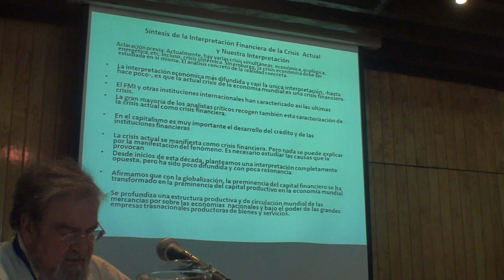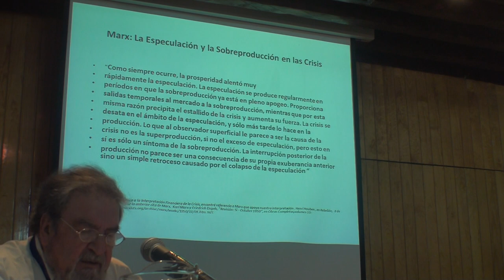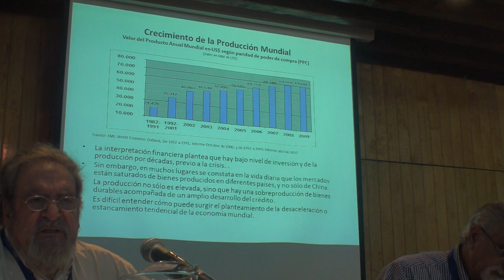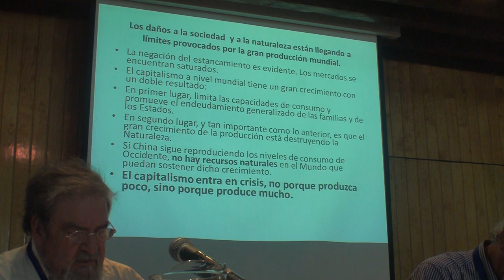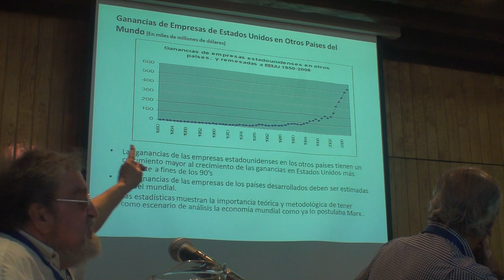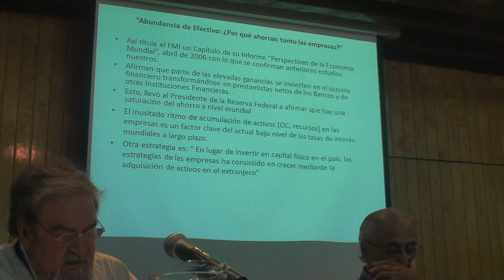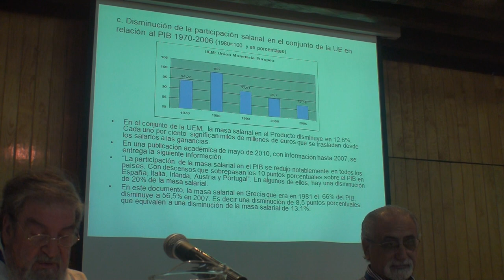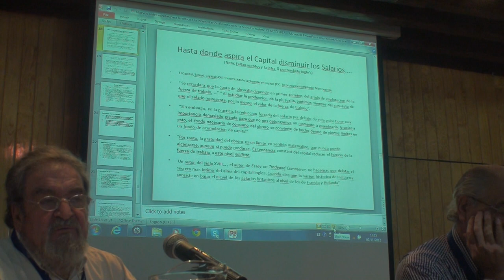Orlando Caputo (Chile)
Sesión "Elementos para la caracterización de la crisis actual capitalista".
Mesa: Economía mundial, economías nacionales y crisis capitalista.
Conferencia Latinoamericana y Caribeña de Ciencias Sociales, cd de México, martes 6 de noviembre, Casa de la Primera Imprenta de América. Consejo Latinoamericano de Ciencias Sociales.